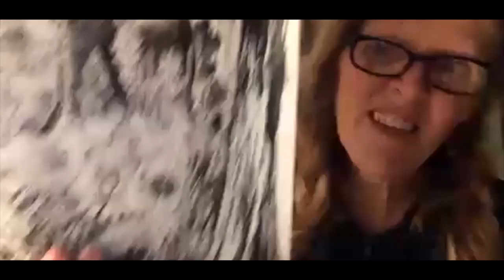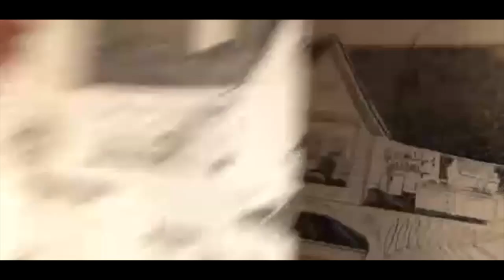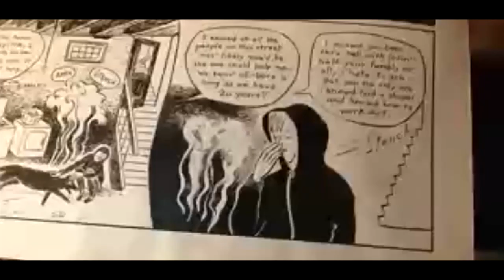Eisner Winner Carol Tyler Biographical Interview by Alex Grand & Jim Thompson | ComicBookHistorians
Alex Grand and co-host Jim Thompson interview painter, autobiographical comics pioneer and 11-time Eisner nominee Carol Tyler, author of "Soldier's Heart: The Campaign to Understand My WWII Veteran Father: A Daughter's Memoir", You'll Never Know, Fab4 Mania, and Late Bloomer. We cover her early work for Weirdo, Wimmen’s Comix and Twisted Sister to her current project. As well as her marriage to Justin Green (Binky Brown Meets the Holy Virgin Mary), her friendship with the Crumbs, the controversy over her accepting the first Dori Seda Memorial Award, Leonardo DiCaprio’s babysitting skills and her life’s most tragic losses and greatest triumphs.

Eisner Nominee Carol Tyler Biographical Interview by Alex Grand & Jim Thompson
📜 Video chapters
00:00:00 Welcoming Carol Tyler
00:00:28 Family background & childhood
00:06:00 The Hannah Story
00:08:05 Did anyone opposed to not to tell?
00:09:50 All Those Tommys' story
00:11:54 Gender discrimination
00:14:16 Prize-winning Fab4 Mania book
00:15:08 Any class differences? | Going Catholic school
00:19:40 High School
00:21:31 Reading comics | Ernie Bushmiller’s Nancy, Stanley's Oona Goosepimple
00:22:34 Summer camp | Late Bloomer-Little Crosshatch Mind
00:26:32 Nancy vs Lulu
00:28:32 Learned from Ernie Bushmiller
00:29:39 Archie Comics: Sister liked it, I didn't
00:32:02 My engineering skills
00:35:39 Husband in school/Meeting first husband
00:38:03 Painting with hash oil
00:39:07 Summer of 70s, Stoner Comics
00:41:20 Robert Armstrong's Mickey rat | Underground Comix
00:42:35 Lake County Regional Planning Commission 1972-74
00:44:23 Leaving that marriage | In MTSU, found my personal vision
00:46:45 Artwork for Olympics, 1980
00:52:19 Doing narratives, Single panels
00:53:34 Boyfriend, Summer trips | Griffith and Justin Green
00:58:08 Weirdo Magazine
01:03:37 Contributing to Weirdo Magazine
01:05:25 Weirdo, Aline Kominsky-Crumb ~1986
01:08:18 Weirdo #18: 4 Red Brides
01:10:53 Uncovered Property in 1987
01:12:47 Pork Chops 1987
01:15:30 Weirdo #21, #24 | Auntie Mary
01:19:42 Weirdo #22
01:25:13 Lisa Lee
01:27:07 Lois Lane
01:28:07 First Dori Seda Memorial Award Best New Female Cartoonist, 1988
01:34:41 End of Weirdo
01:36:17 Mary Fleener, Julie, Aline
01:39:10 Frustrating printing process, in those early days
01:42:22 Weirdo vs Wimmen’s Comix in your work?
01:43:43 Know Deni Loubert
01:44:54 Trina Robbins
01:46:36 Sexism early Underground Comix
01:50:29 Leonardo DiCaprio’s babysitting skills
01:52:40 William Friedkin
01:54:02 Twisted Sisters | Late Bloomer, Robert Crumb's comment
01:56:10 Adult Children of Plumbers & Pipefitters, 1991
01:58:51 Migrant Mother, 1993
02:02:14 Anne | The Hannah Story, 1995
02:05:27 Abduction of 12-year-old Polly Klaas
02:07:06 Anne hospital records, Anne's Death
02:11:20 Computer Matching, Terrible Night at the Dance | Mind Riot: Coming of Age
in Comix
02:13:30 Substitute Teacher, 2002
02:14:49 My daughter into the comics | Late Bloomer
02:17:39 Outrage, 2005
02:22:33 Teaching comics college | Never used McLeod’s book
02:26:20 You'll Never Know
02:30:19 Kim Thompson, Fantagraphics
02:32:20 Planning 3 volumes, Soldier's Heart
02:34:54 Family's reaction
02:36:52 Soldier's Heart: The Campaign to Understand My WWII Veteran Father: a
Daughter's Memoir
02:39:56 It's just changed you as an artist
02:43:18 Tomatoes, monthly strip for Cincinnati Magazine
02:47:31 Gallery show at University of Cincinnati
02:53:14 Year-full of recognition - stress and anxiety
02:56:47 Fab4 Mania | Beatles
03:00:21 Dragon Hoops by Gene Luen Yang
03:01:25 Lettering of Fab4 Mania
03:03:57 Favorite Beatles album, Beatles song, Beatle
03:06:14 Current projects - The Ephemerata (B&W)
03:16:38 Wrapping Up